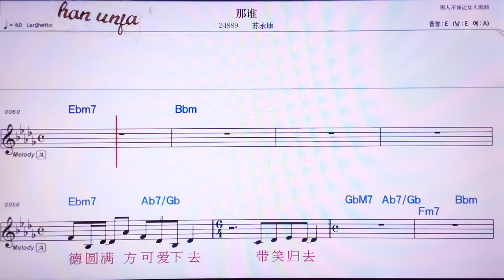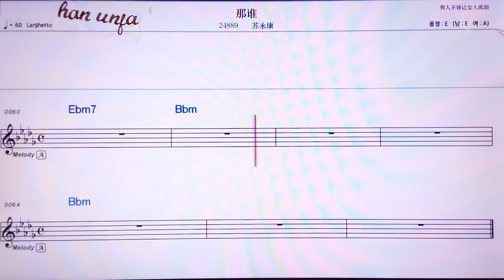💖나쉐이/ 쑤융강 👍MR,노래방, 악보, 코드,Karaoke With Sheet Music